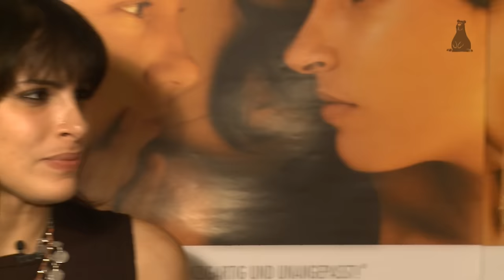XPOSED 2015-Interview Desiree Akhavan director "Appropriate Behavior"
10th XPOSED International Queer Film Festival Berlin. Interview with director Desiree Akhavan about her film "Appropriate Behavior" @ the festival location Kino Moviemento.
Interviewer: Philipp Schmidt